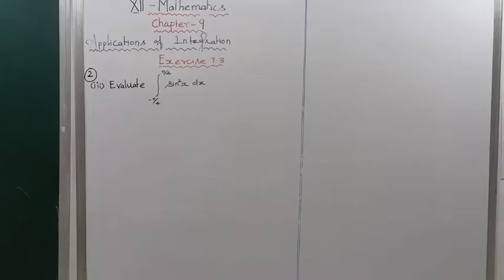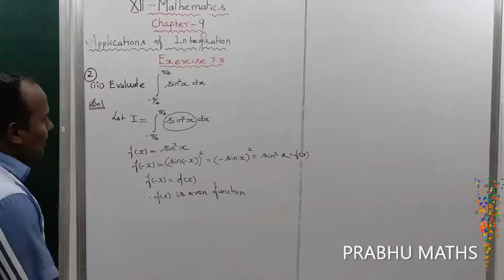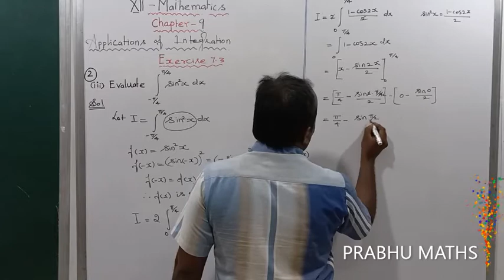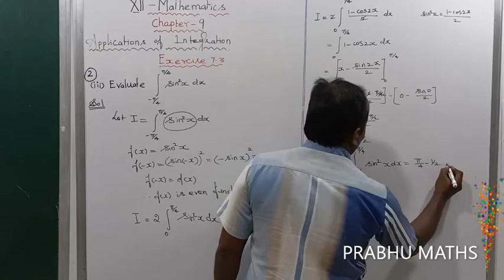EXERCISE.9.3.Q.NO.2(iii) | CLASS 12 MATHS |APPLICATION OF INTEGRATION |CHAPTER 9